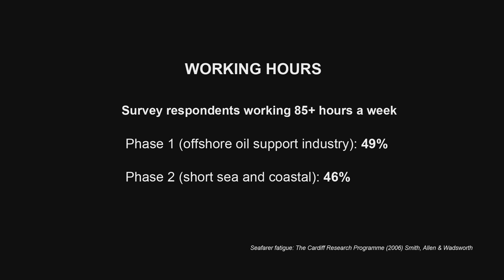Seafarers' fatigue film trailer